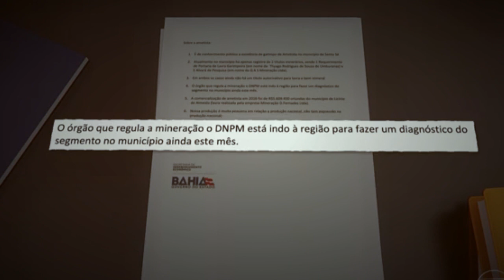Mina ilegal de ametistas atrai milhares de pessoas ao norte da Bahia